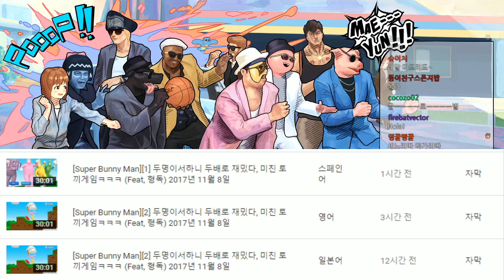[노가리][1] 2018년 3월 25일 노가리